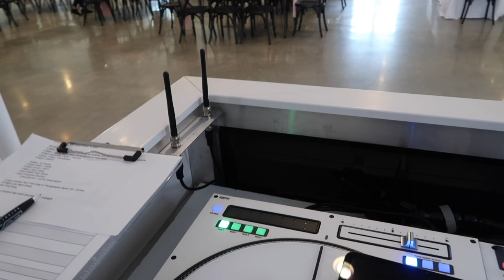Dj GIg Log 67 | Another New Venue | South Haven Creations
⏰ Time Stamps
0:30 intro
1:05 Setup
2:47 Dancing
4:00 Recap/ Astera Tubes

Astera light mount
Light Tripod